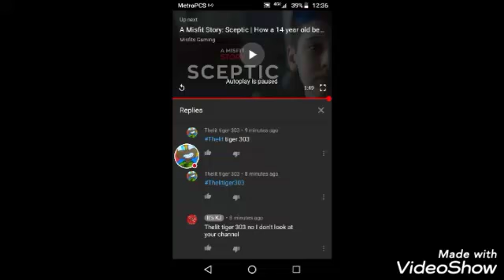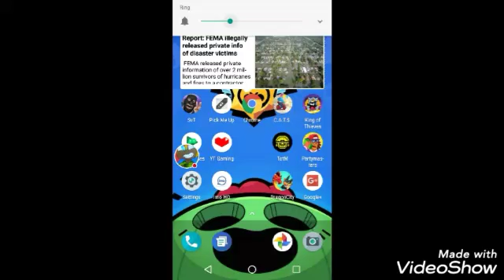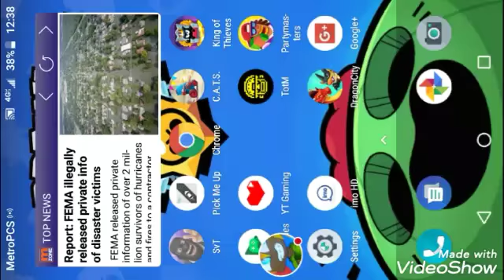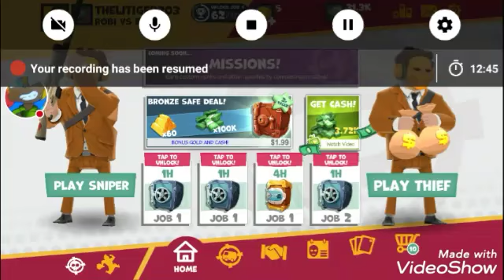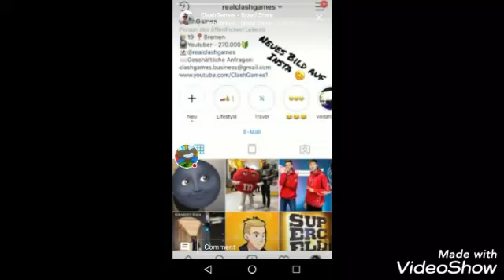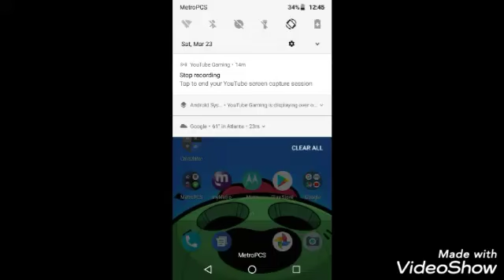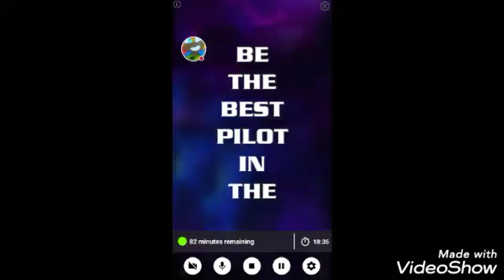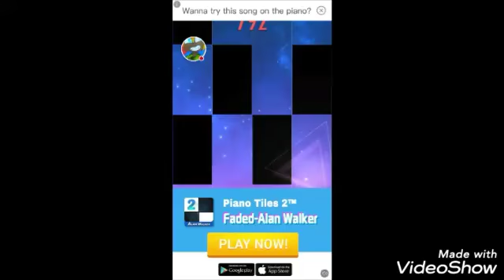I love it